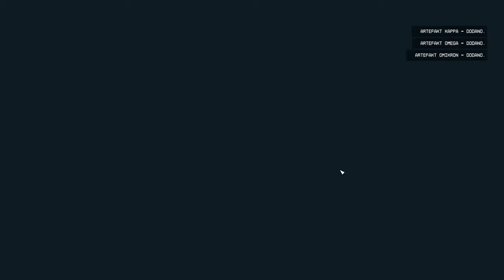Starfield | NG+ jak grać?